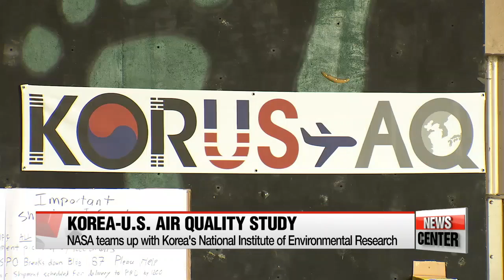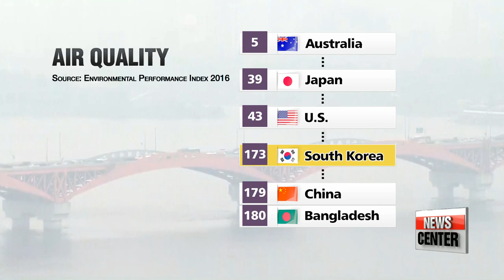Korea teams up with NASA to study air quality on Korean peninsula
한국-나사 미세먼지 합동연구
  Korea and the United States are teaming up to study air quality on the Korean peninsula.
The first phase of the multi-million dollar project has just come to an end, and the findings are already providing researchers with an insight into the root of the problem.
The first of our three-part feature report: Air quality, In focus.
Our Shin Se-min reports.
  It's an aircraft packed with scientific equipment,… and more specifically, the complex tools needed to study air quality over Korea.
They call it a laboratory in the sky,… as this 50-year-old jet has been completely redesigned and refitted with filters sticking out of its windows and air tubes spread around, to collect air samples from ground level and up above in the air.
  Called the Korea-U.S. Air Quality study,… or KORUS-AQ, the joint research is the first time NASA has teamed up with an international partner, this time Korea's National Institute of Environmental Research.
  And together, the team is conducting a collaborative study by tying together aircraft, satellite and ground base measurements to measure air quality on the Korean peninsula.

   "This DC-8, turned into a flying-laboratory, has taken 20 flights over Korea in the past six weeks. That's more than initially scheduled, as the air quality has been much worse than expected."

  Korea ranked a lowly 173rd out of 180 countries in terms of air quality on this year's Environmental Performance Index by Yale University,
  a result caused by decades of rapid industrial development and polluting power plants.

   "When we were coming down to land, they actually couldn't see the runway well enough. So they veered off at the last minute, so we obtained an additional missed approach. It's just a sign of how turbid and hazy the atmosphere was at the time."

  Korea has long accused China for much of the air pollution in the country, saying yellow dust blowing in from the deserts of Mongolia and northern China has caused such hazy and congested skies.
But the scientists crisscrossing the skies over the Korean peninsula say that's not strictly the case.

   "We have seen a lot of pollution coming from local sources -- petrochemical plants, coal plants -- and we've done a lot of flights where we tried to look at external influence coming from the Yellow Sea. We're still looking into those data, but we have found that on a lot of days, where we have had stagnant air, we have seen a lot of emissions from Korea itself.

  Researchers say that, with the current level of air pollution, there's no doubt it's very detrimental to the health of the Korean people.
But one thing is for sure, this study shows the Korean government realizes the severity of the problem and, unlike many in the region, is at least seeking ways to help the nation breathe a little easier.
Shin Se-min, Arirang News, Osan.